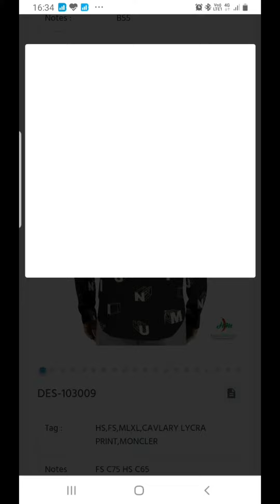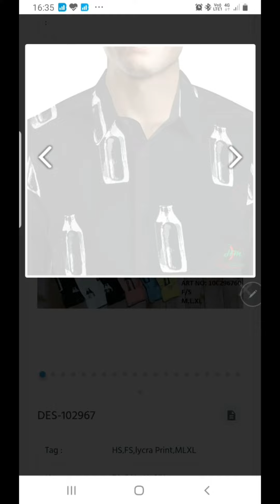9 September 2020